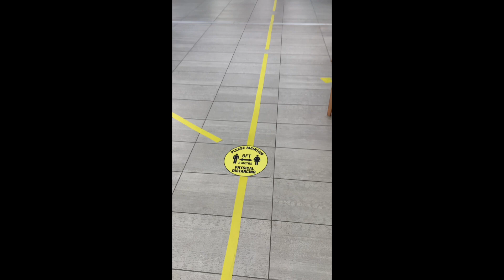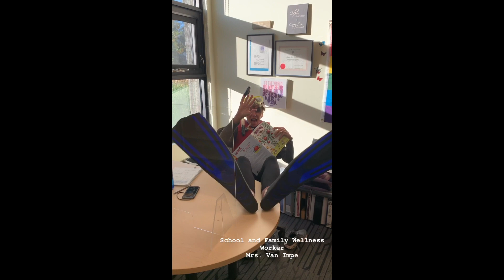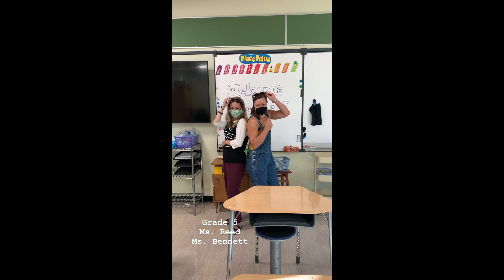BES Hello Fall 2020